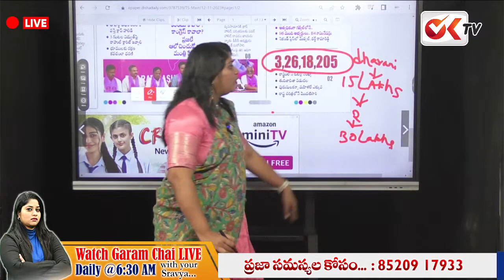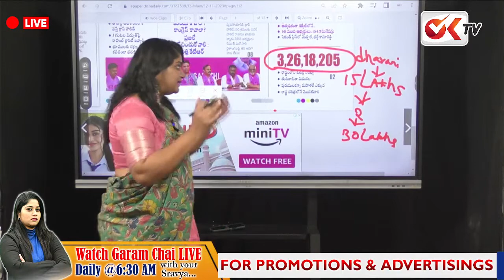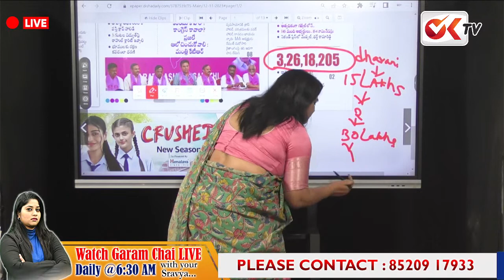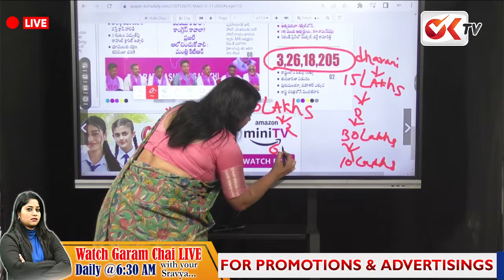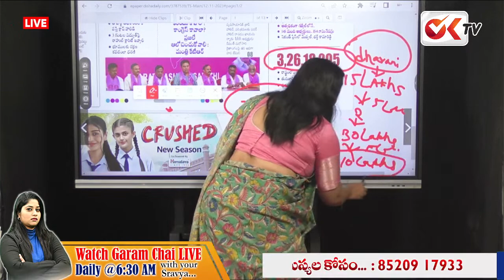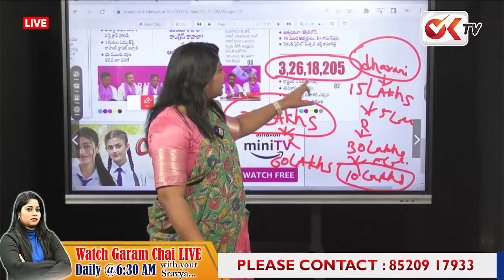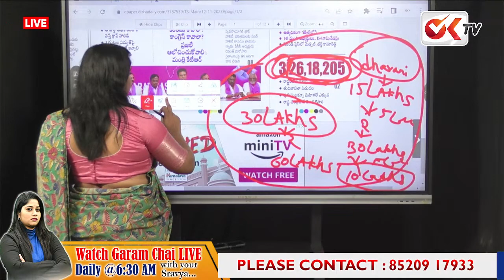కోటి ఓట్లు మటాష్ ... బీఆర్ఎస్ ఖేల్ ఖతం | Public Angry On BRS Party | KCR | OK TV